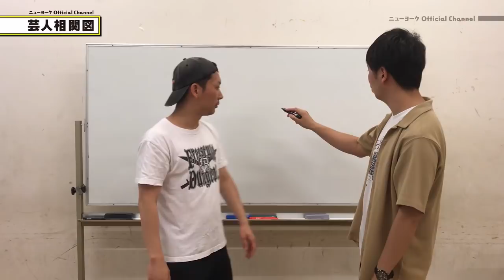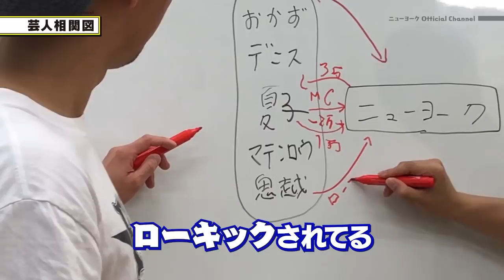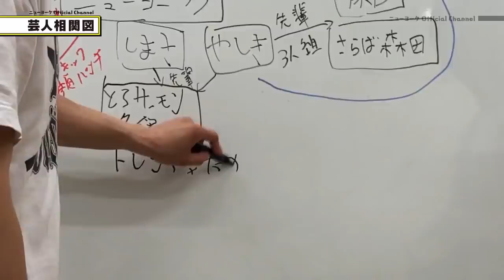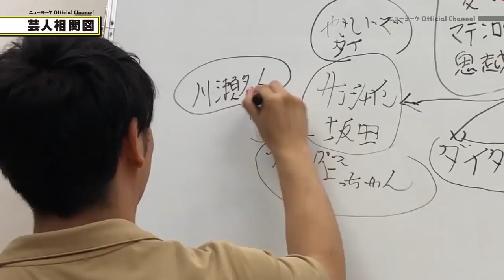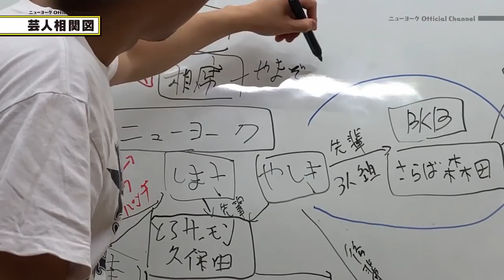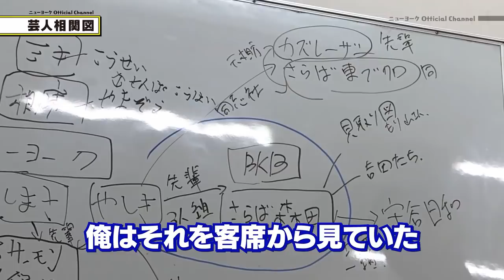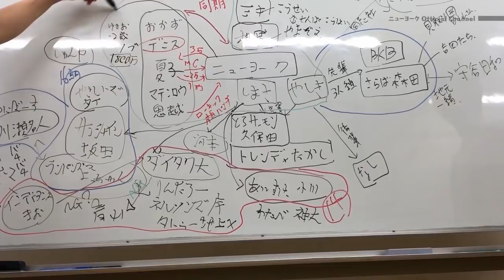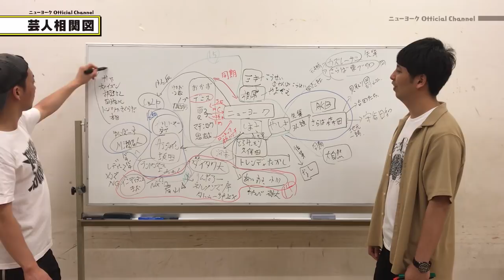若手芸人の相関図作ってみた！【暴露・面白い噂・ネタ・都市伝説・吉本興業・ニュース・漫才・コント・闇営業・NSC】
2010年デビュー

1986年5月14日生まれ

1986年3月1日生まれ